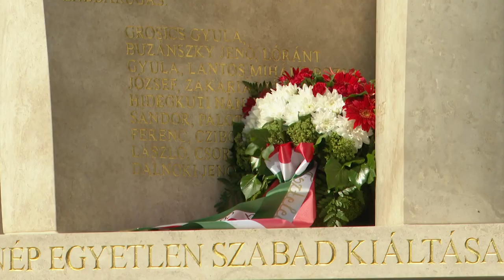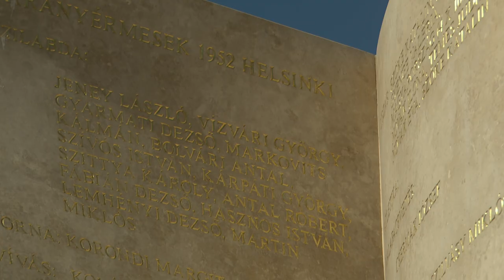FEHÉRVÁRON ÜNNEPELTÉK A MAGYAR ÖRÖKSÉG-DÍJAT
Székesfehérvárra hozták az 1952-es Helsinki Olimpia teljesítményét elismerő Magyar Örökség-díj oklevelét. Ennek apropóján koszorúzást tartottak kedden délután az Olimpiai Emlékmű mellett. Az eseményen Vörös Zsuzsanna olimpiai bajnok is jelen volt.